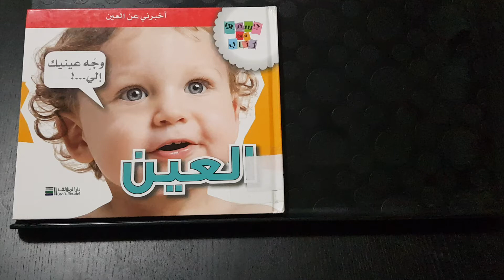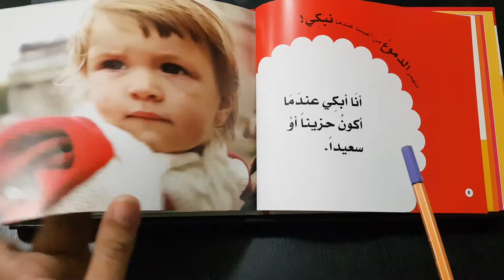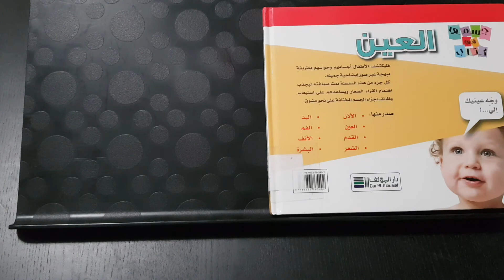اجعل طفلك يتعلم عن العين . جسمي في كتاب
جسمي في كتاب
دار المؤلف للنشر
يتحدث هذا الكتاب الشيق عن وصف بسيط للعين وهي جزء مهم من